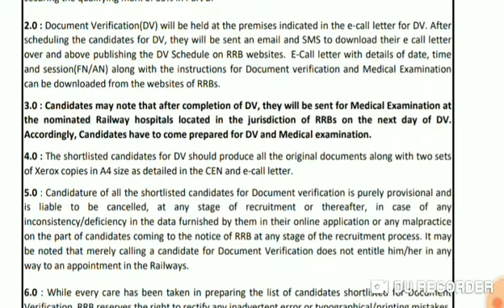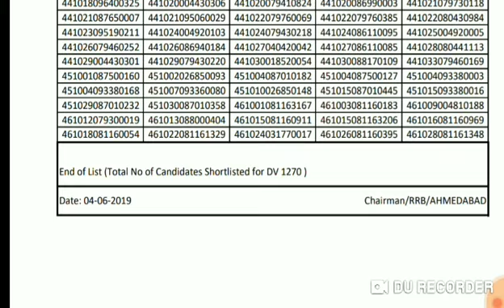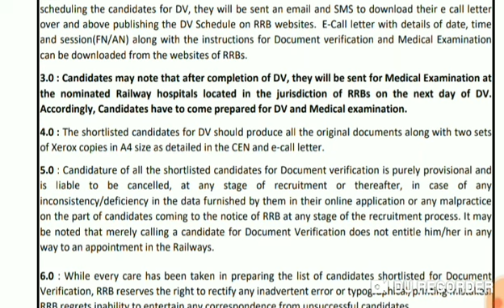RRB ALP& TECHNICIAN FINAL RESULT 2019/DV & MEDICAL TEST DATE Latest update today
In this video we have discussed about the RRB ALP Technician result and document verification and medical test date important document required medical test date if you like this video share with your friends
Final document verification date for ALP and technician post 2019 latest update today